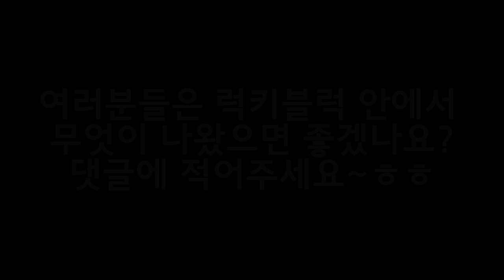잉여맨 가족상황극 | '우리집이 럭키블럭이 되었다고!?' | 미스테리 럭키블럭모드[❓] | 마인크래프트 Minecraft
'우리집이 럭키블럭으로 변했어요.. 럭키블럭안에서는 무엇이나올까..?!'

# 정규업로드 시간은 평일 '오후12시'  에 올라옵니다!